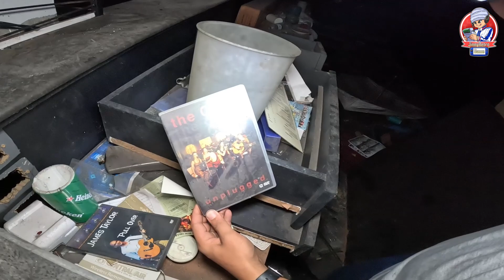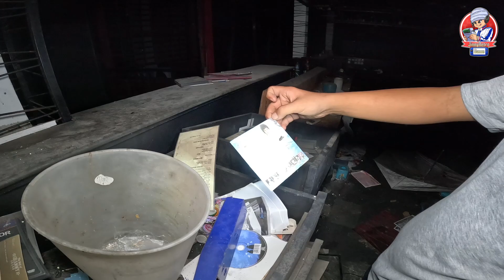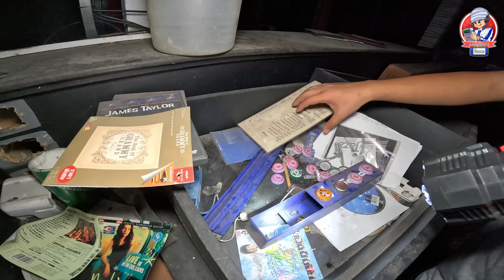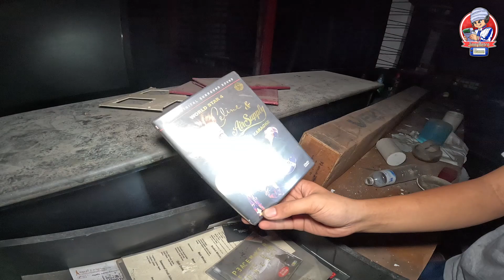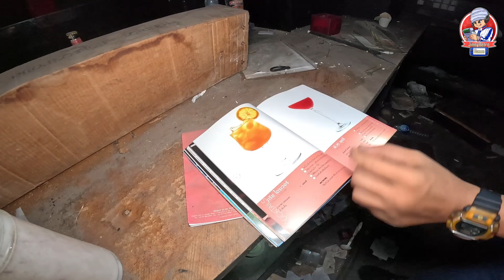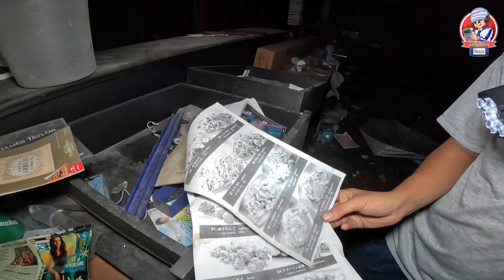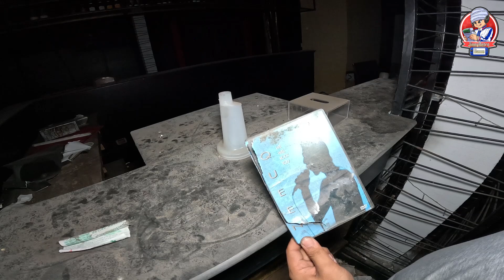สำรวจยุค90 บาร์ คลับ วิญญาณอาฆาต | JinnyRetroGame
การเดินทางของเรากับ สถานที่ๆมีประวัติไม่ค่อยดีเท่าไร เคยมีเหตุยิงกันจนเสียชีวิต ในช่วงยุคY2K ว่ากันว่ามีคนเห็นสิ่งผิดปกติหลังจากเหตุการณ์นั้น มักมีคนเห็นดวงวิญญาณนั่งอยู่ในมุมมืดของบาร์แห่งนี้อยู่บ่อยครั้งในช่วงกลางดึกก่อนเลิกงาน ทำให้มีคำร่ำลือ จนเป็นเหตุให้ผู้มาเที่ยวน้อยลงและปิดตัวลงไปในที่สุด วันนี้ผมกับคุณแบงค์ขออาสาพาไปสำรวจยุคสมัยกันว่ามีร่องรอยอะไรอยู่บ้าง

JinnyRetroGame | Merry Christmas ทุกๆท่านด้วยครับ ข้อให้เป็นคำคืนที่ดีมีความสุขกันทุกๆคน